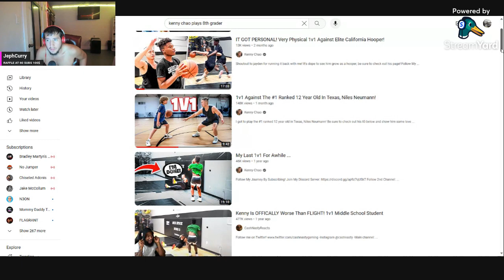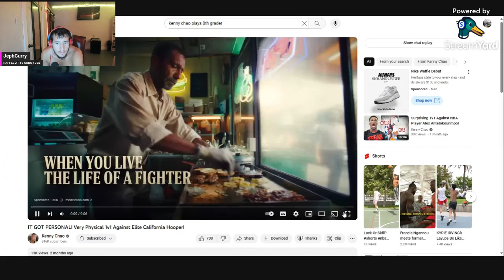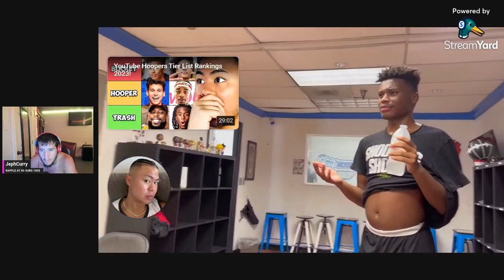Kenny chao vs Jaden(sophomore) Reaction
Jaden is 2-0 vs @KennyChaoJr can kenny win this last game to defend the rivalry. He first played him when he was in 8th grade now he's a sophomore in high school. Ya'll have my prayers in your world too now. Belief is a.